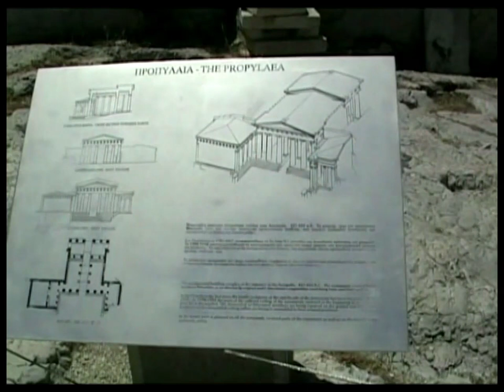Greece June 2009 (P. A)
Trip to greece, part A,  from Athena to Kalabaka